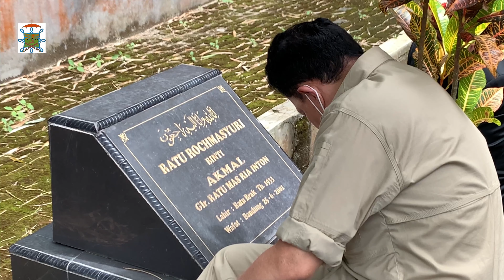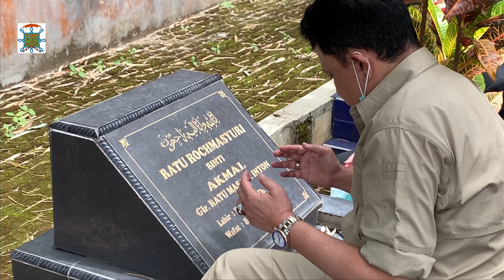Rekam Jejak Perjalanan Adat SPDB Pangeran Edward Syah Pernong